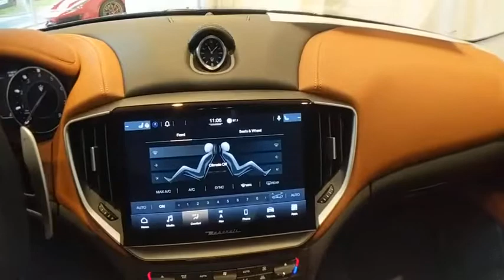2022 Maserati Ghibli Live Roswell GA NX402570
Blue 2022 Maserati Ghibli Modena RWD ZF 8-Speed Automatic 3.0L V6brbrRecent Arrival!